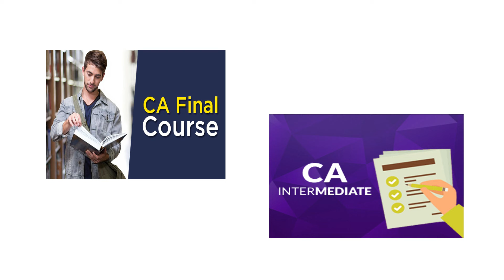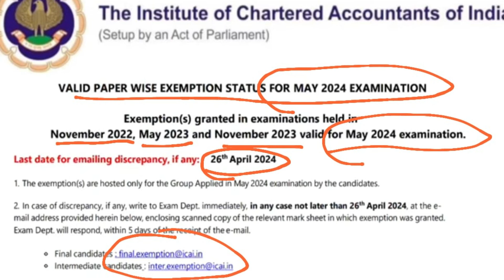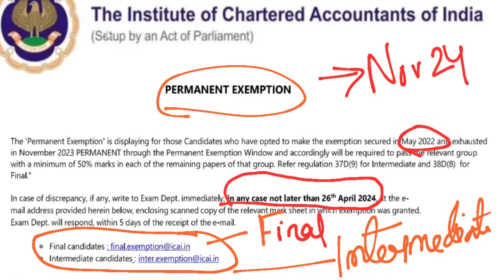ICAI 2 Important News | Official Announcement by ICAI CA Exam May 2024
icai announcements
ca announcements
ca updates
icai news
ca news
ca intermediate updates
ca final updates